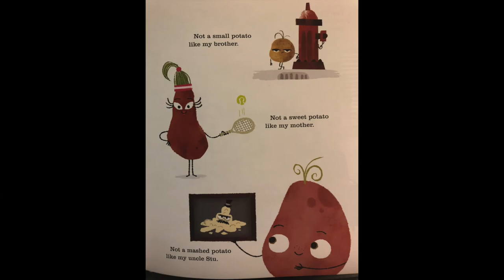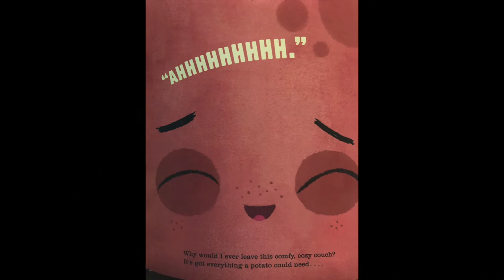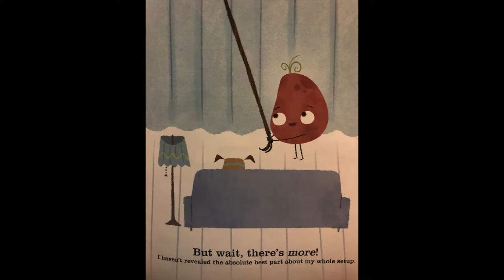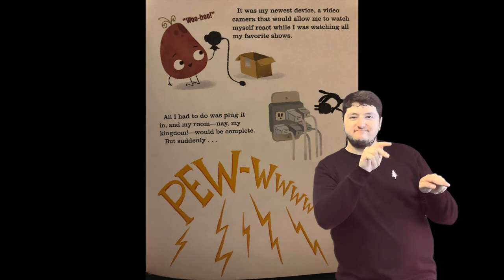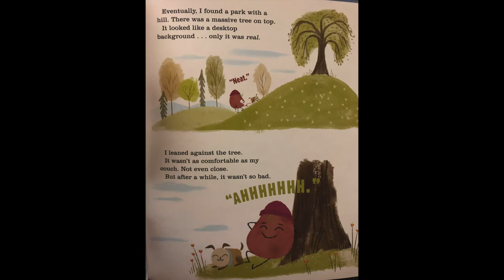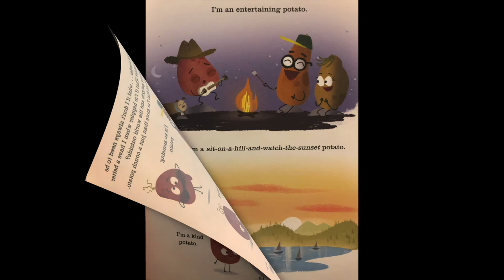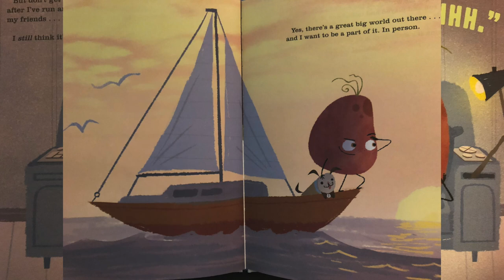The Couch Potato by John Jory (ASL)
Original book created by the author, Jory John and illustrator, Pete Oswald.
About the book: Feeling fried? Peel yourself on the couch and meet your new pal-ato!